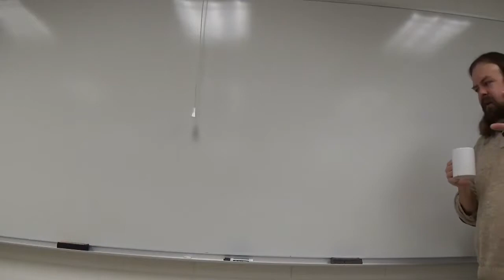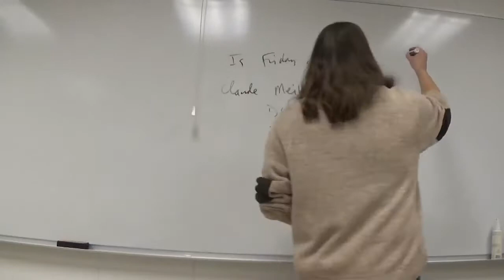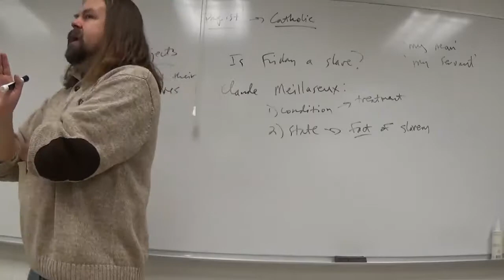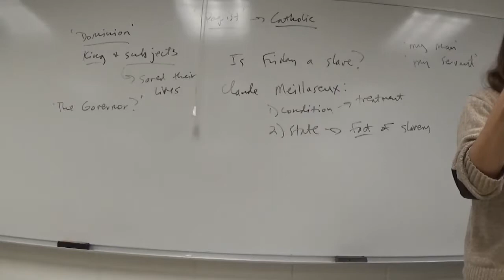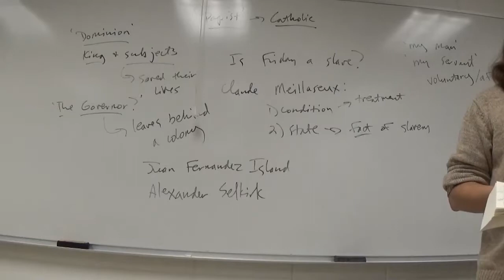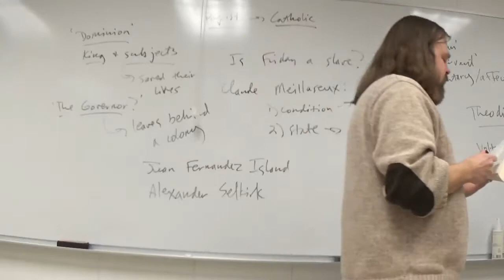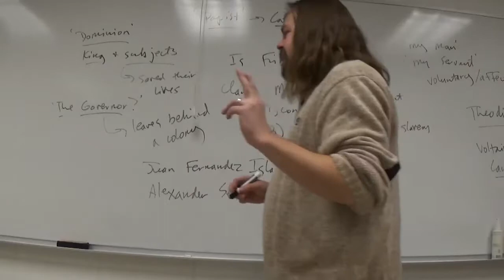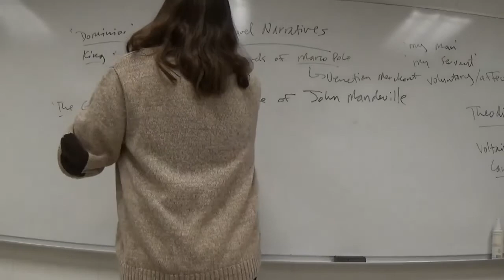Postcolonial World Literature Spring 2018 Robinson Crusoe III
Continuation of class discussion of Daniel Defoe's 'Robinson Crusoe.'